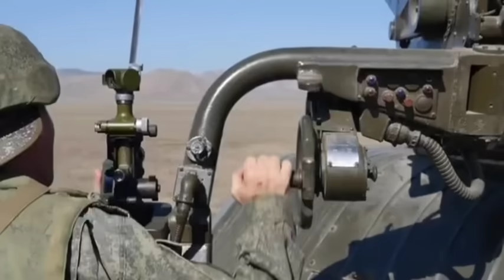जमिनसंगै नेपालमा फर्किने मोदिलाइ दार्जिलिङका नेता बिमल गुरुङको कडा चेतावनी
धन्याबाद। @Pashchim.Village